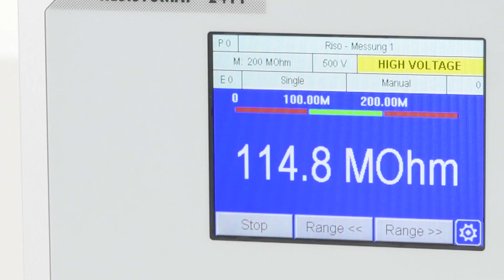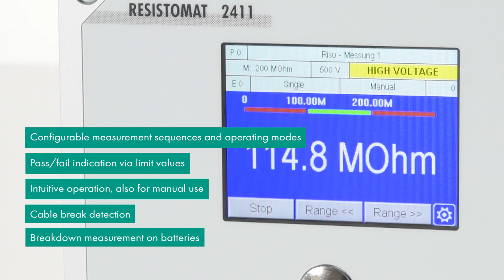RESISTOMAT® 2411: Universal high ohmmeter - High speed for 100% control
RESISTOMAT® UNIVERSAL HIGH OHMIC METER FOR
AUTOMATION, TESTING AND LABORATORY USE
Model 2411

high speed, reliable, precise and fieldbus-compatible

- Measuring ranges from 100 kΩ to 100 TΩ
- Measurement time from 50 ms
- Measurement accuracy starting at 0.1 % of reading
- Test voltages from 10 V DC to 1000 V DC
  adjustable in 10 V steps
- 32 measuring programs for a wide variety of parts

PIONEERING SOLUTIONS – MADE BY burster

GLOBAL APPLICATIONS – ADVANCED IN ALL AREAS
With the global increase in the use of high-quality and safety-critical battery cells in areas of e-mobility, energy storage or mobile standardized power tools and many more, battery measuring technology is becoming increasingly important in industrial automation for suppliers, plant manufacturers and machine builders. Reliable and traceable recording, evaluation and analysis of quality-related electrical parameters is increasing continuously, also because of the tremendous cost increase. The battery measuring technology from burster supports you in the implementation of your high-quality requirements and the need for industrial networking of your production, installation and development processes using innovative measuring technology and state of the art communication and fieldbus connections. Securely equipped for the demanding measuring tasks of tomorrow.

Measuring technology with perspective.
Because progess needs vision.

burster, the specialist for measuring equipment and sensors, delivers the ideal solution that meets your requirements to a T.
We offer you forward-looking products, system solutions and a comprehensive suite of services to supplement our product range. With personal commitment and an uncompromising focus on quality.

burster praezisionsmesstechnik gmbh & co kg

Talstr. 1-5
76593 Gernsbach
GERMANY